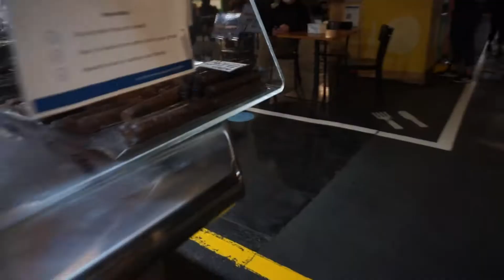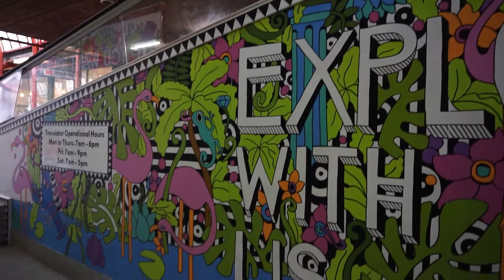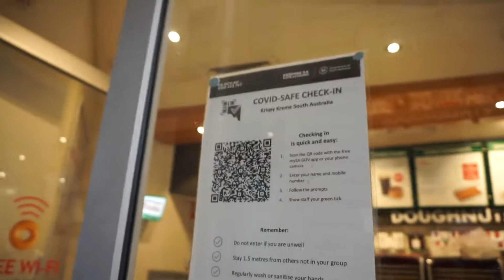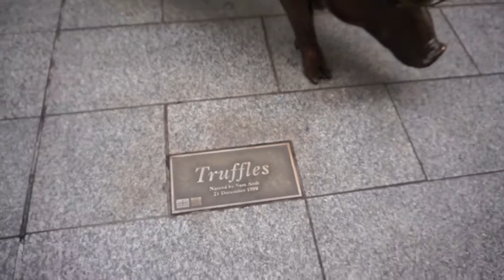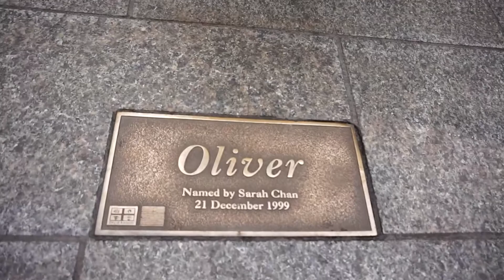PALENGKE NG ADELAIDE, SOUTH AUSTRALIA I MAY FREE DONUTS I SINULIT ANG GALA SA CITY I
IF YOU HAVE ANY COMMENTS ,SUGGESTIONS OR RECOMMENDATION LET US KNOW 😚😉

HI, Maricar together with my husband Kenneth and our son Kaleb, we want to share the beauty of Adelaide, South Australia and we are excited to share our simple life with all of you.

We hope our channel brighten up your day a little bit.